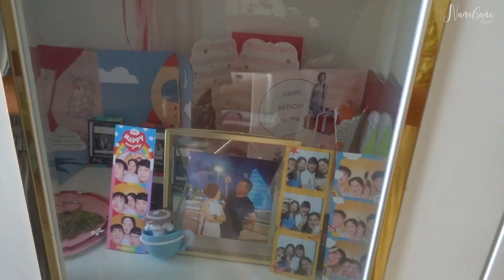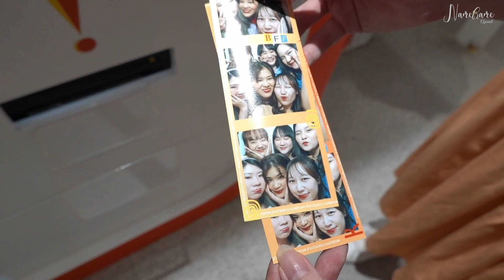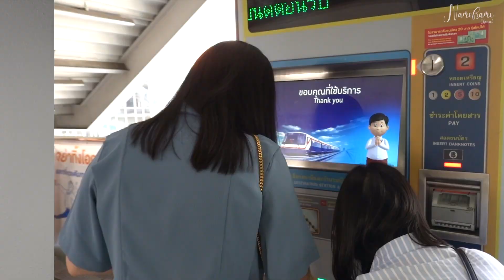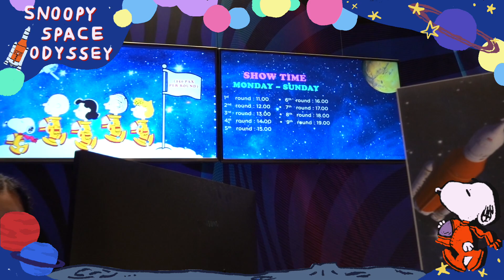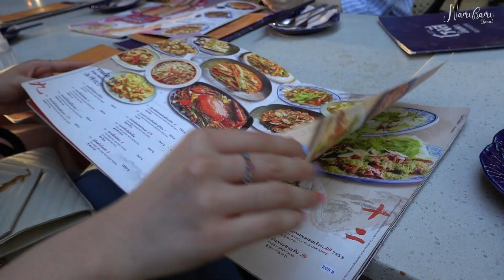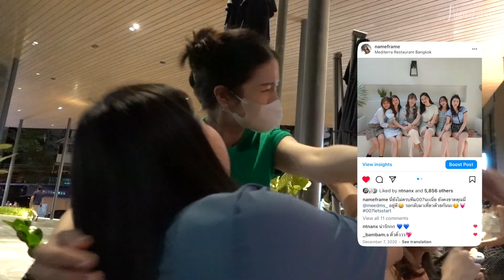🏳️‍🌈VLOG 007 กลับมาเจอกันแบบครบ 7 คนในรอบ 3 ปี!! ไม่ใช่เรื่องง่ายๆ[NAME FRAME]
📷Camera : Sony RX100 Mark7